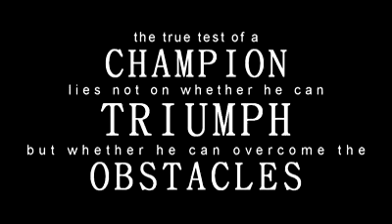Ποτέ δεν τα παρατάμε!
Ένα συγκινητικό βίντεο που αξίζει  να δείτε!